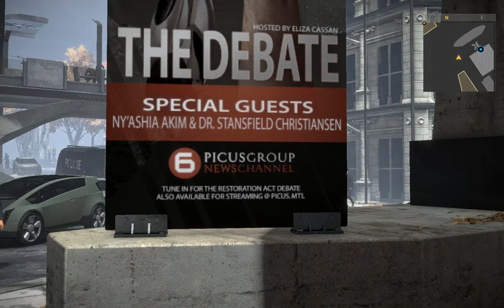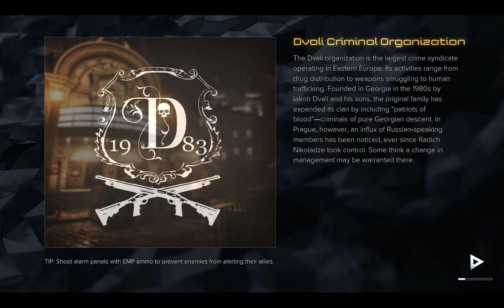Deus Ex Mankind Divided Episode 9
Hey Guys! More Deus Ex Mankind Divided. In this episode, I talk to more dudes, and finally confront the crap out of the jerk guarding where I need to go for my quest!